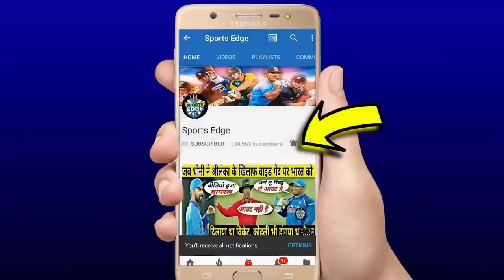देखिए हार के बाद बोखलाए Kohli Pant के कैच छोड़ने पर दिया होश उड़ाने वाला बयान,सुन सबके होश उड़ गये